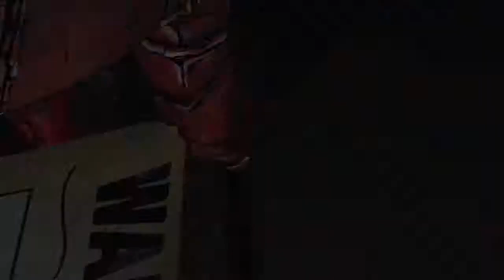Tales from the Borderlands ep 2 part 5